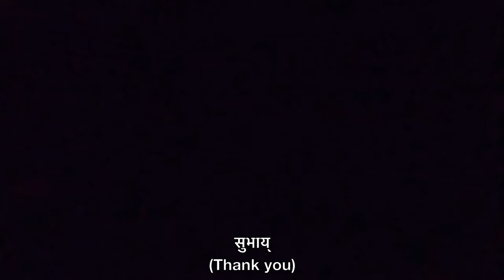Unique Newari Food | Sapu Mhicha, Fokso, Kachila & Aila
First and foremost, sorry for the quality of this video, it was quite dark and I was attacked by mosquitoes. 😅 We are continuing our series ‘The UNIQUE Foods that you can ONLY find in Nepal’. And today, we are focusing on some (weird) NEWARI Foods.

We went to Lohsha Ghasa Authentic Newari restaurant located between Thamel and New Road in the heart of Kathmandu, NEPAL. First things first, the hospitality there is so welcoming, you will feel like home.

We ordered 3 very (very, very) special Newari dishes.

- The first bizarre Newari food that we tasted is Sapu Mhicha. First, sapu mhicha looks weird. You wouldn’t guess what is it by simply looking at it. It is a buffalo leaf tripe stuffed with bone marrow. We eat bone marrow in France but directly from the bone and it is usually way less bone marrow in one bite. Sapu Mhicha is crispy on the outside and when you put it in your mouth, it explodes and has a creamy liquid texture. I am not a huge fan of Sapu Mhicha but I think everyone should give it a try. I know many people who love Sapu Mhicha.

-The second unique Newari food is Fokso / Phokso. So, I was a little confused for this one because Fokso is fried stuffed goat lungs. It can be intimidating but it actually tastes good.

-The third most surprising (and weird) Newari food is Kachila. This one is actually very intimidating, if not scary. Kachila is buffalo RAW MEAT. Yes, RAW. I was scared to try it (even though I tried it in famous Honacha because I thought it was a little cooked behind the scenes). But no, it is raw. And let me tell you, IT TASTES AMAZING. It is in fact marinated raw minced buffalo meat (Kachyu means raw and La meat). You have to try this delicacy.

We had our meal with a very unique (strong, very strong) alcoholic Newari liquor: Aila.

We also ordered Chatamari (Newari style pizza), and Krishna had Aloo Tama (a stew made of potatoes mixed bamboo shoots).

📌 Lohsha Ghasa, Jyatha Marg, Kathmandu